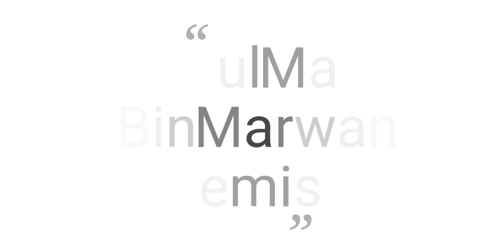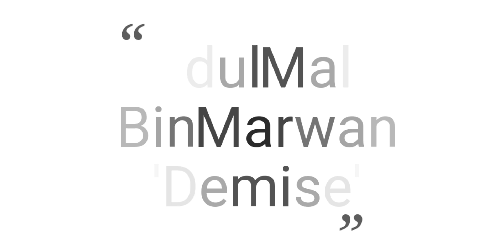Khilafat e Banu Umayya | Abdul Malik Bin Marwan Death | Part 8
Adul Malik Bin marwan
Waleed Bin abdul malik,
Khilafate e Banu umayya.
umayyad caliphate
umayyad dynast
Suleman bin Abdul Malik